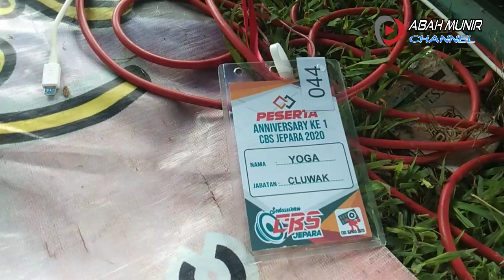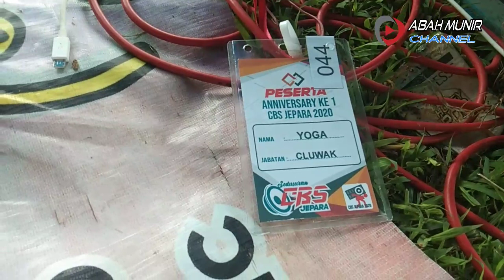kontes sound miniatur CBS JEPARA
kontes sound kelas miniatur di lap kembang jepara 7 dan 8 maret 2020